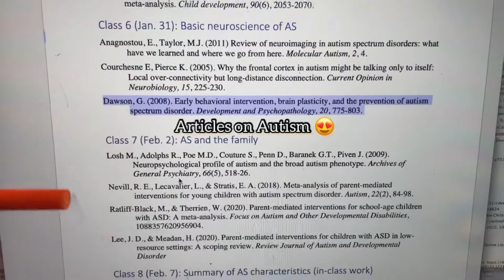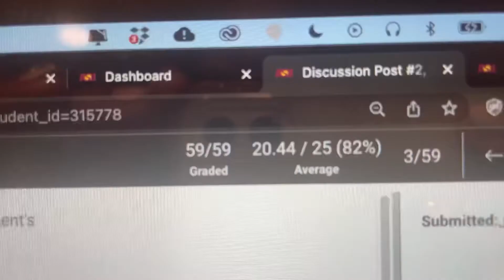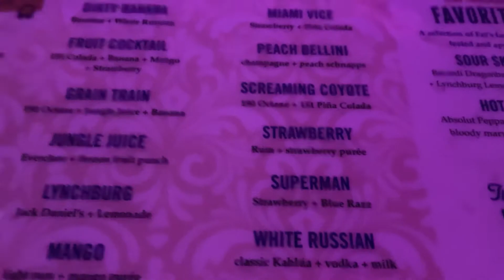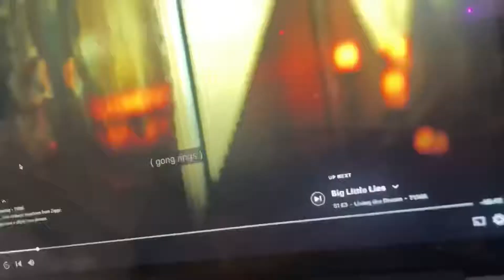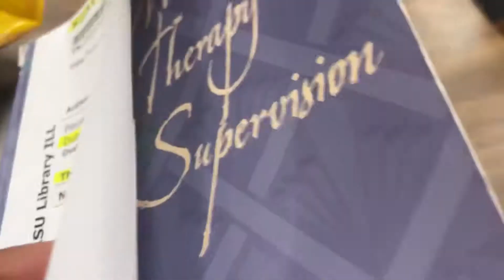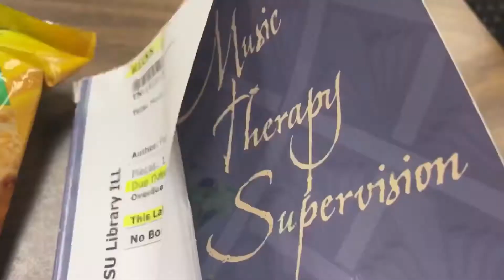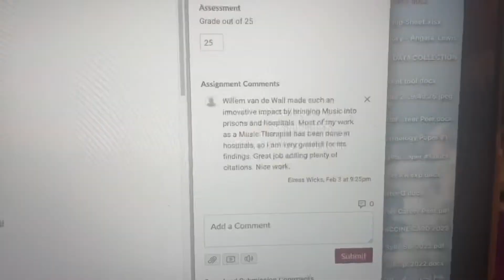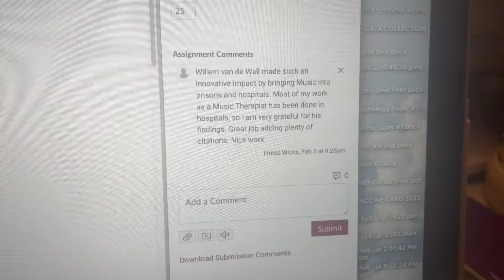VD Series : S1E7 - Graduate School as a Music Therapist studying Music Therapy :)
I’m so glad this finally uploaded lol :)

Musician: Silicon Estate
Musician: Carl Storm
Musician: Rook1e
Musician: Jeff Kaale
Musician: Jeff Kaale
Musician: Summer Soul Music: For Love